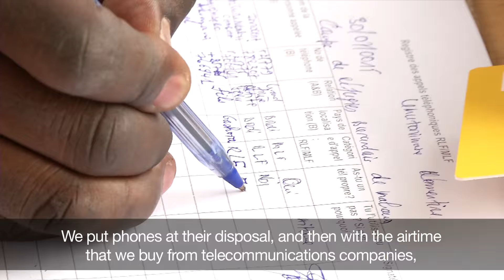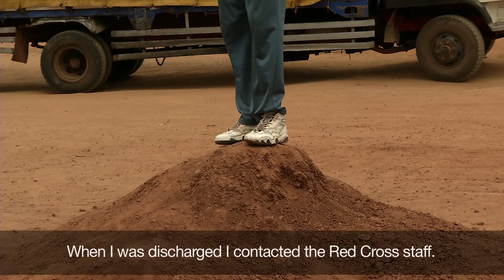Rwanda / Burundi: Torn apart by violence - Burundian families reunited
For many Burundians on the run from the violence in their country, Mahama Camp in Rwanda will be home until it is safe enough to go back to Burundi. As with any conflict, people are not just torn from their homes but often each other. Fredric Ngango is determined to find his son.

Reference: AV346A